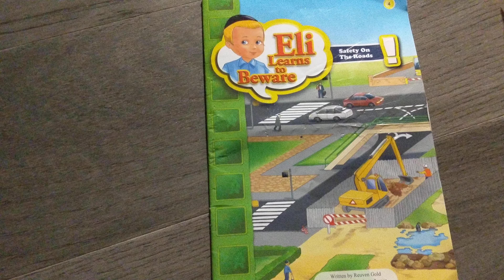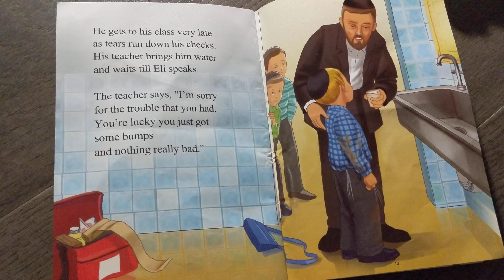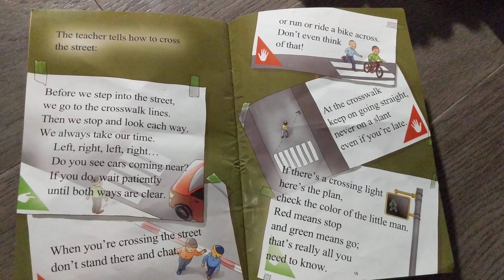Eli Learns to Beware